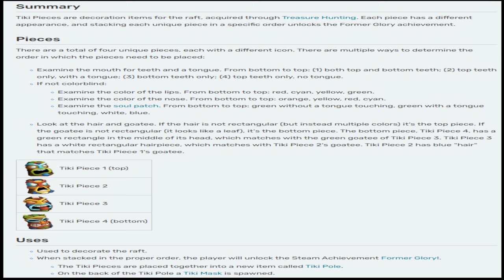Raft - All Tiki Piece & How to make Tiki Mask